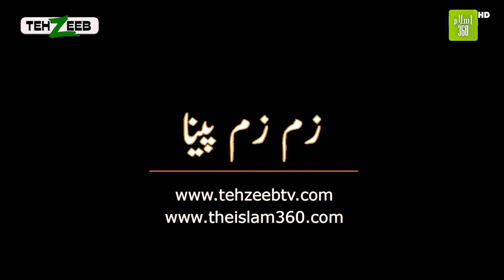Zam Zam Pina | Complete Hajj guide 16/19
👉The easy and complete way to perform Hajj in video form will be easy for you to understand

👉Hajj Karne Ka Asan Aur Mukammal Tarika Video Perform Mai Ap Ko Samajne Mai Asani Hogi Inshallah

حج کرنے کا آسان اور مکمّل طریقہ  ویڈیو فارم میں اب آپ کو سمجنے میں آسانی ہوگی انشاللہ 👉